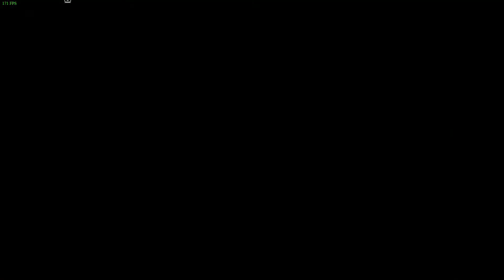Sniper Elite Nazi Zombie Army Mission 1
Okay, I finally fixed the problem where the frames per second didn't match with the audio and movement and where everything was lagging.